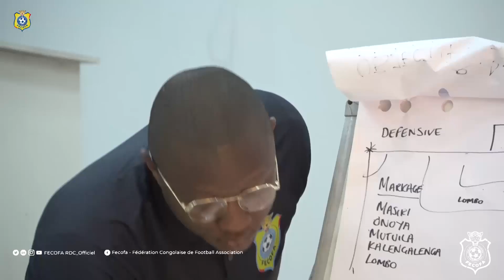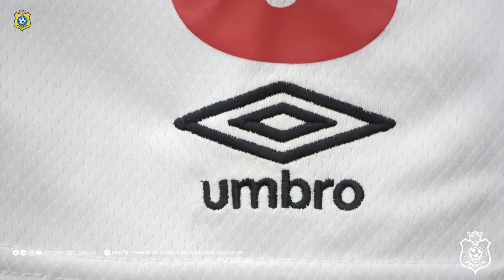Arrivées des Léopards U20, échauffement, essai : vivez les meilleurs moments